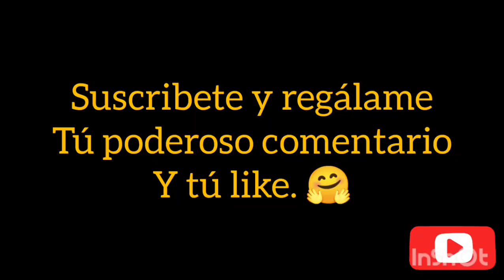CANAIMA LETRAS ROJAS MG101A4 IC POWER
Saludos. Tenía tiempo sin recibir una Canaima con esta falla.